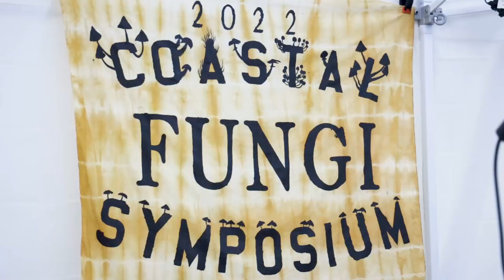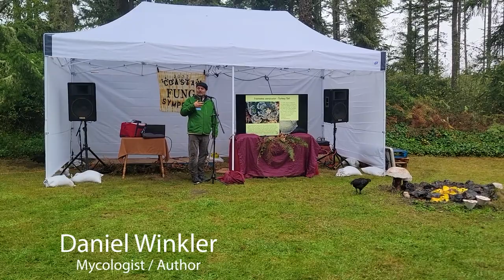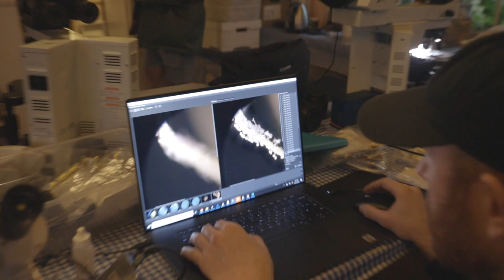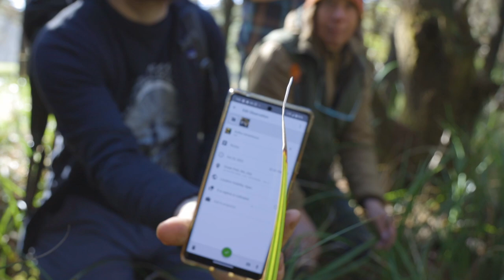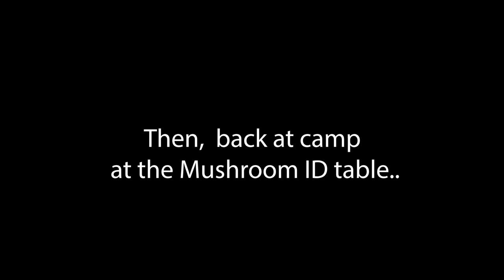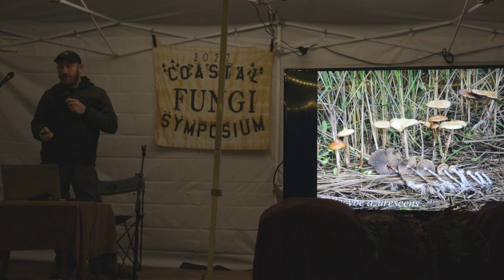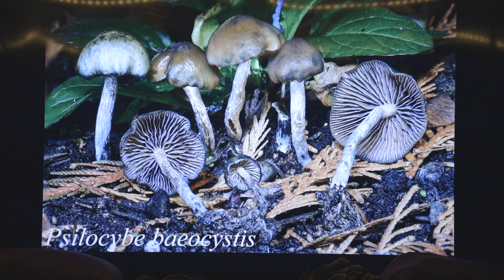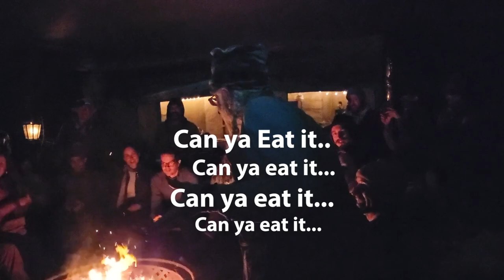The Costal Fungi Symposium 2022 - Documentary of a fungi festival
Ever been to a fungi festival? Seems like a strange thing to the laymen person, but to the fungiphile or mycophile it is one of the greatest weekends of the year. I decided to load up my Tahoe and head to the Long Beach Peninsula of Washington state to join in the festivities with some of the greatest mycologists around for a weekend of fungi, food, and friends. Some of the people I already knew, many I just met, and I had an awesome time.
The event was organized by "Friends and Fungi," a faction of mushroom lovers whos interest is getting together like minded myconauts for an amazing weekend called the Costal Fungi Symposium.
There was no way that I could have possibly captured everything that went on that weekend, so this is just kind of my view on the CFS and I hope you enjoy it.
Mush Love everyone!